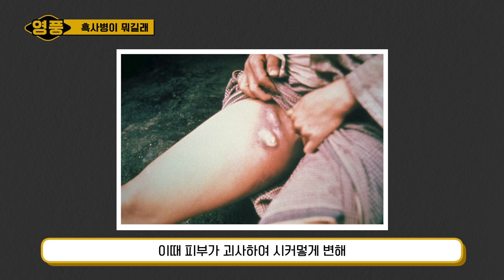영풍 석포제련소 알쓸신잡 #"피 뽑고, 고름 짜고, 채찍고행단 행렬까지" 중세시대에는 전염병 걸리면 어떻게 했을까? 듣고도 황당한 그시절 치료법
1차 세계대전 사상자를 훨씬 넘는 유럽 인구 3분의 1을 죽인 연쇄살인마. 신의 형벌이라 믿었으며, 결국엔 인류사를 뒤바꿔놓은 전염병. 바로 흑사병입니다.

대체 흑사병은 어디서부터 어떻게 시작되었을까요?

영풍튜브​​​ 채널은?
환경에 관한 이슈와 환경 책&영화를 리뷰하는 채널입니다.
국내는 물론 전 지구적 환경 문제를 전달하며, 현세대가 당면한 환경문제에 대해 함께 고민하며, 자연과 공존하기 위한 전문가들을 의견을 전달합니다.